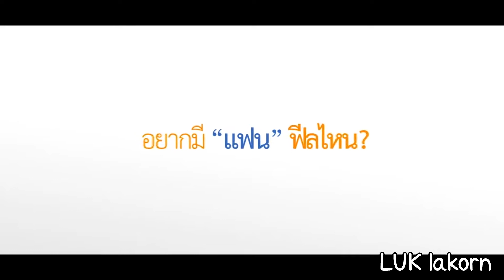"ใจฟู..สตอรี่" 14 กุมภาพันธ์ นี้ ในโรงภาพยนตร์